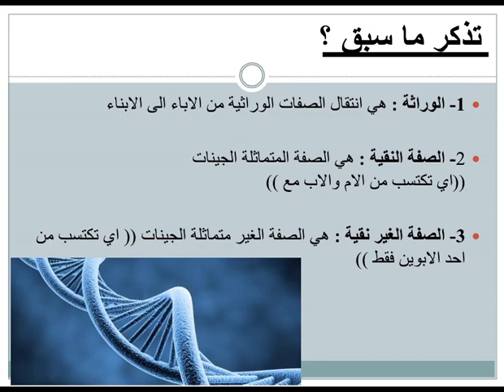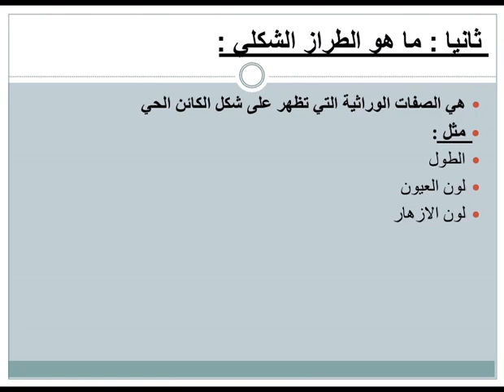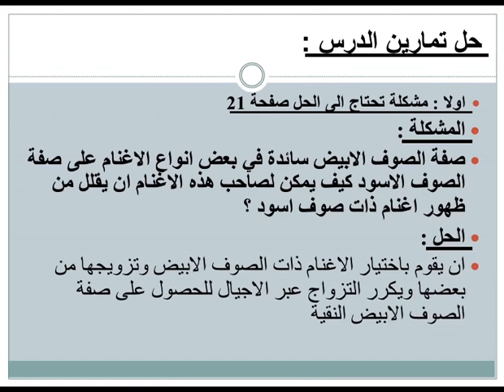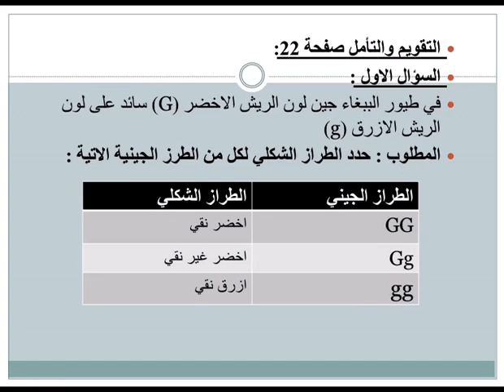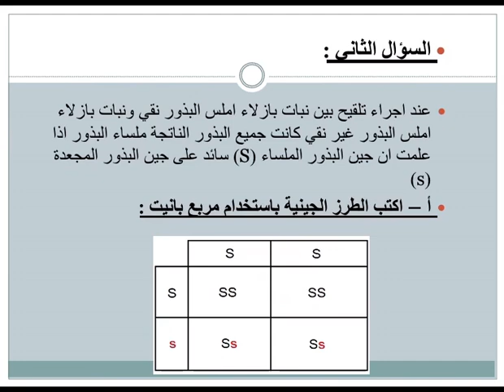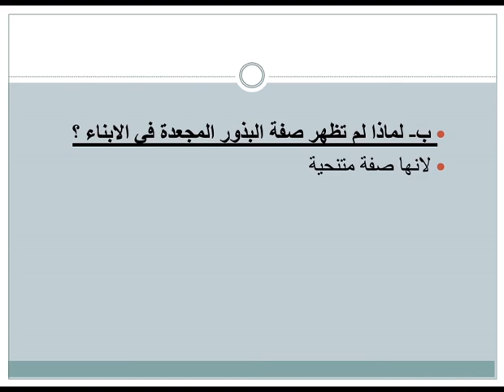االعلوم - الصف الثامن - الطراز الجيني والشكلي